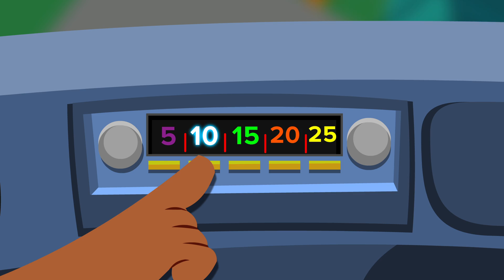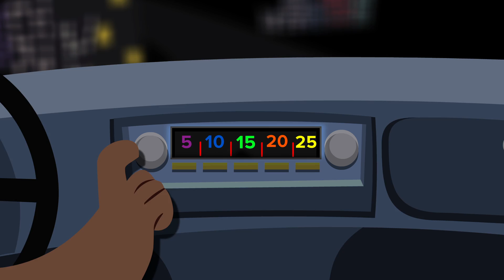Counting by 5s All Day Long! 🎶 Preschool Songs to Learn Counting 🐻🚗 | ABCmouse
Join the Bear Family on a musical road trip adventure with "Counting by 5s All Day Long! 🎶 Preschool Songs to Learn Counting 🐻🚗 | ABCmouse." Climb aboard as we groove through the fun and catchy rhythms of counting by 5s, perfect for preschoolers to sing along and learn. This animated music video combines engaging animations with educational content, making counting fun and easy to remember. 🎉

🐾 Why It's Great for Kids:

Enhances counting skills and numerical understanding.
Encourages musical exploration and appreciation.
Supports memory and retention through repetition and melody.

📚 More Learning Adventures:
Don't miss out on more ABCmouse songs, stories, and educational videos.

"Counting by 5s All Day Long!" is just the beginning. Join us on this exciting learning journey and watch your little ones grow with ABCmouse. Together, let's make learning an adventure! 🌟

to find out more about our award-winning online learning program for children 2–8!